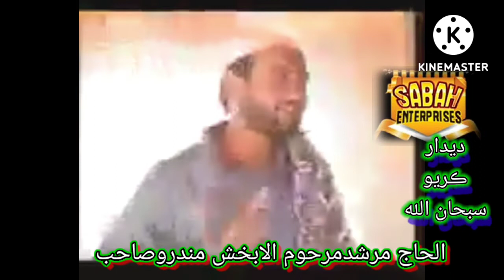الحاج مرشد حاجي الهاڏنومنڌروصاحب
Title:
Singer:
Poet :
Editing: Saba Enterprise
Owner: Shad Razaq Memon

  70 2022
Ustad Rajab
Rajab Faqeer song
Aslam Faqeer song
Shafi Faqeer song
Mahar Dibai
Ali Hassan khaskhali
Bashir Jatoi songs
Bashai Jatoi
Sindhi songs
Mansoor sakhirani songs
Khaild bhatii songs
Allah Dino khaskhali song
Abbas Faqeer song
Zaman Ali songs
Ghulam Hussain umrani
Dilshar tewno
Shaikh ayaz
Sorya Somroo
Diba Shar
Fozia somroo songs
Saraiki songs
Tiktok Sindhi songs
What's app Sindhi status
Dildar otho
Dildar otho Qomi Geet
Ahmad mughal songs
mamtaz molai songs
mamtaz lashari songs
ustad bukhari
ustad bukhari song
shafi Faqeer song
Sufi kalam
Sufi songs
Munwar molai songs
Mamtaz molai new songs
Mamtaz lashari songs
Muhammad Khan Rind
Gulab rahy Sindhi songs
Mansoor sakhirani songs
Abida Parveen songs
Sufi kalam
Manjhi Faqeer Sindhi songs
Ahmad mughal songs
Sarmad Sindhi songs
Zawar Faqeer song
Saman Marvi Songs
Khoshbo laghari Songs
All Sindhi Sufi kalam

Dear Friends Please

سنڌ ۽ سنڌي رھن سلامت

صبا انٽرپرائيز
پيج ۽ يوٽيوب چينل
سر ساز سنگيت سان گڏ مڌر آوازن جون اُھي گھونجھارون، جنھن ۾ سنڌ وسي جنھن ۾ سنڌيت وسي، ڌرتيءَ جي شاعرن جون اھي تخليقون ،جنھن کي راڳ روح بخشين
اھا شاعري ۽ اُھي گيت جيڪي اوھان پھرين ڪٿي ٻڌا نه ھجن . اھي گيت جيڪي بار بار ٻڌڻ لاءِ دل چئي  ھڪ نئين انداز سان ھڪ نئين جوش سان
اسان کڻي اچون پيا صرف اوھان لاء
راڳ رهاڻيون
جنھن ۾ راڳ تي ھجي پر تن من رقص به ڪري.
اگر ڪو دوست پنھنجي شاعري ڪنھن فنڪار کان ڳارائڻ جو خواهشمند ھجي ته اسان سان واٽساپ تي رابطو ڪري سگهو ٿا